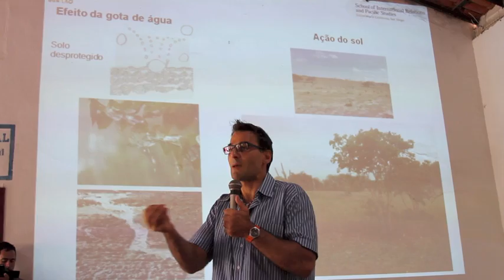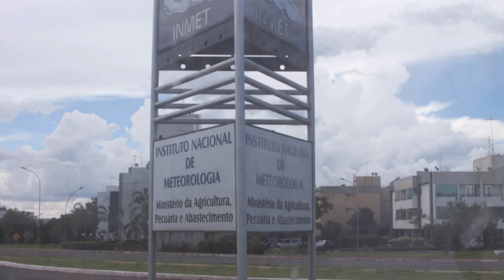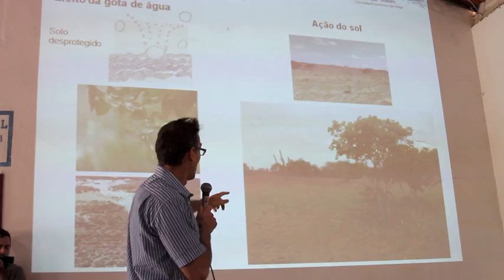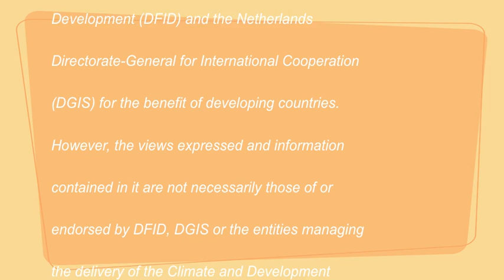Adapta Sertão - Social and Technological Innovations for Adaptation to Climate Change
Adapta Sertão - Social and Technological Innovations for Adaptation to Climate Change shows how the organization builds public policies based on the needs, innovations, and examples of male and female farmers dealing with drought in the interior of Bahia.